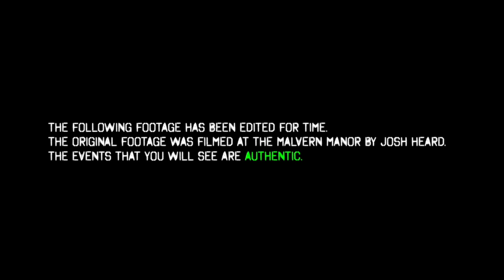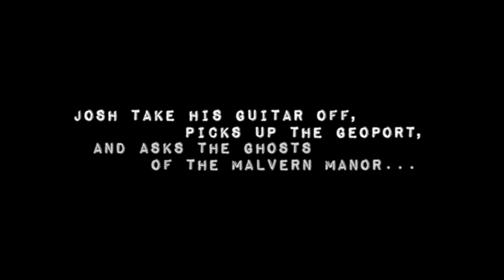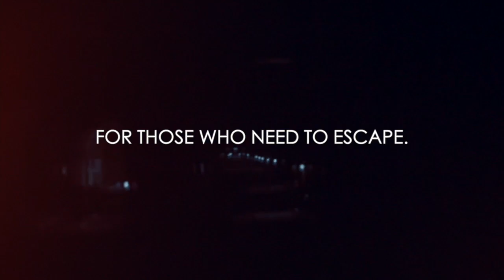ANSWERS TO YOUR QUESTIONS ABOUT SKYFALL, CRAIG POWELL, PROXIMA-B, CORBELL, THE FLORIDA UFO AND MORE!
TO GET YOUR TICKETS TO INVESTIGATE THE MALVERN MANOR WITH CHAD CALEK AND HEATHER TADDY,

In episode #172 of the IN A CROWDED ROOM PODCAST, Chad Calek answers your questions about Daniel David Skyfall’s latest prediction coming true with the Webb Telescope, China claiming they detected extraterrestrial radio waves, the latest with Craig Powell and his social media, plus my thoughts on Jeremy Corbell, Johnny and Amber and much, much more!,

If you missed any of the previously released episodes of the IN A CROWDED ROOM PODCAST, you can watch all previously released episodes by CLICKING THIS

And last, but not least, please make sure to LIKE and COMMENT, as we not only love to receive your feedback, but that also helps our podcast gain exposure via the YouTube algorithm! THANK YOU SO MUCH!

Much love and all the best!

- Chad